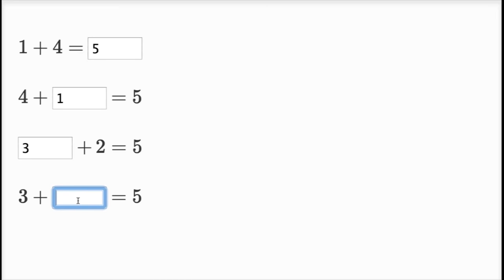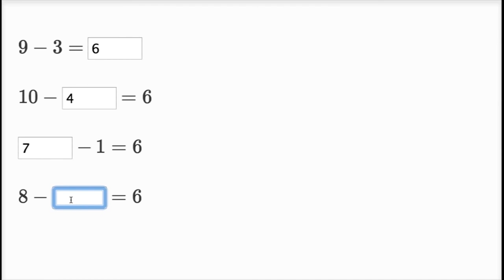10’a Kadar Olan Sayılarla Toplama ve Çıkarma İşlemi (Okul Öncesi Matematik)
Addition and subtraction within 10